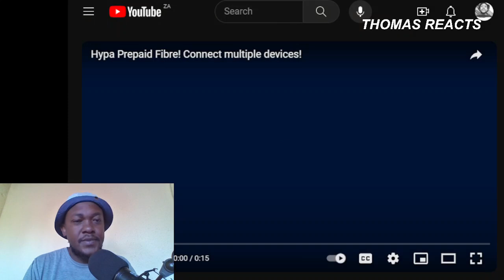ANCYL PRESIDENT EXPOSES EFF ON LAND REFORM POLICY | ''THEY CHANGED THEIR STANNCE''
In this enlightening video, we delve into a discussion led by the ANC Youth League (ANCYL) president, where he passionately addresses the ANC's public image and its relation to the land vote. He provides insights into how the Economic Freedom Fighters (EFF) might have influenced the discourse and outcomes surrounding crucial land-related decisions. Join us as we analyze the nuances of his views, exploring the dynamics of South African politics, the complexities of land issues, and the role that perception plays in shaping political narratives.